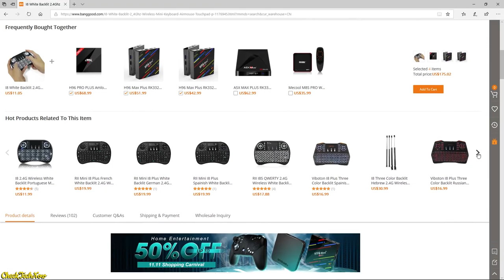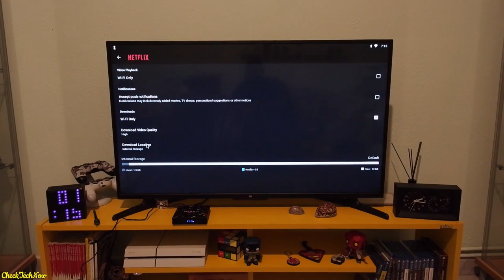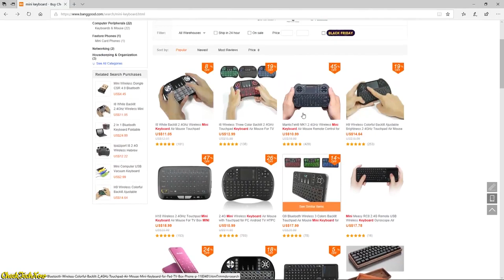Μεταμεσονύκτιο Unboxing... I8 mini keyboard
Bραδινό επισόδειο αλλά ότι πρέπει για καληνύχτα :D

Περα από τη πλάκα, το συγκεκριμμένο πραγματικά με έχει καταβολέψει όσο δεν πάει..

📬 Αν θέλετε να στείλετε τα δικά σας Fanmail η Διευθυνσή μου είναι:

Κωνσταντίνος Σάλιακας
Ατσική Λήμνου
Λήμνος

Τ.Κ. 81401

🔊 Intro:
331Erock